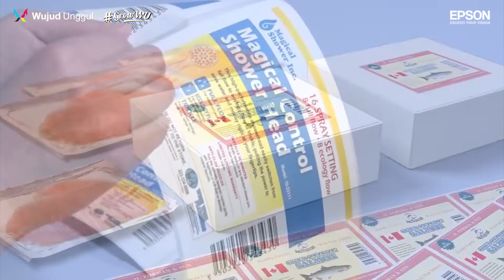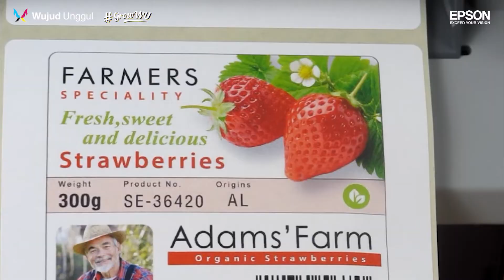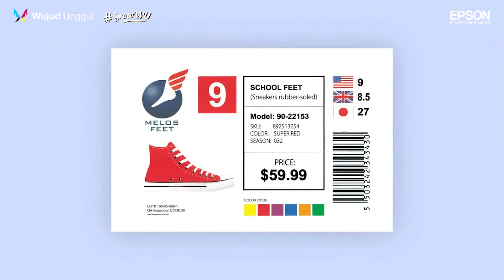𝗣𝗿𝗶𝗻𝘁𝗲𝗿 𝗟𝗮𝗯𝗲𝗹 𝗜𝗻𝗶 𝗦𝗼𝗹𝘂𝘀𝗶𝗻𝘆𝗮! 𝗚𝗮𝗸 𝗣𝗲𝗿𝗹𝘂 𝗞𝗵𝗮𝘄𝗮𝘁𝗶𝗿 𝗞𝘂𝗮𝗹𝗶𝘁𝗮𝘀 𝗖𝗲𝘁𝗮𝗸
Untuk WUMates yang terlewat event "𝙇𝙖𝙗𝙚𝙡 𝙎𝙤𝙡𝙪𝙩𝙞𝙤𝙣𝙨 𝙁𝙤𝙧 𝙔𝙤𝙪𝙧 𝘽𝙪𝙨𝙞𝙣𝙚𝙨𝙨" bisa nonton video berikut.

Kami berkesempatan ngobrol bersama @putridianaayu dari @epsonindonesia tentang printer label.

Ngobrolin apa aja? Tentang printer yang sesuai kebutuhan bisnis, hingga biaya cetak labelnya. Penasaran?

Simak videonya untuk info lebih lanjut ya!

Masih punya pertanyaan seputar printer label Epson? Boleh langsung hubungi Wujud Unggul melalui :
✨ Kolom komentar

Kembangkan bisnismu bersama kami!

Bisa sampaikan ke tim kami melalui :
Customer Care 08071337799 (call only)